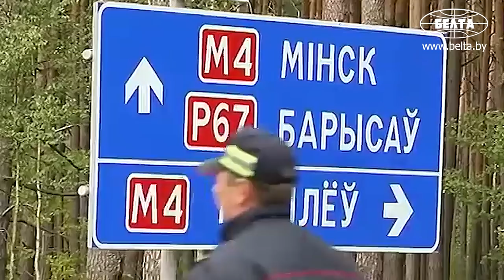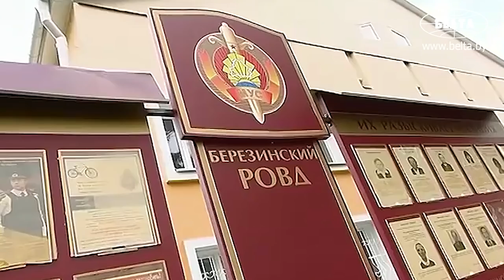Раскрыто резонансное убийство бизнесмена в Березинском районе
"Было установлено, что в день убийства, 26 сентября 2016 года, Метельский, как обычно, в 7 часов утра выехал из дома. Он собирался ехать в Минск. Преступник сел к нему в машину возле дома, и они выехали на дорогу Березино-Борисов. При пересечении с трассой Минск-Могилев преступник выстрелил в Метельского, после чего поджег машину", - рассказал Василий Галь.
"Зная характеристику фигуранта Синькевича, мы до конца не могли поверить, что убийство мог совершить Светчиков. Через некоторое время он тоже написал явку с повинной, где указал все обстоятельства: что подвозил Синькевича к месту убийства Метельского, что они вымогали долг в сумме $500 тыс. и некоторые другие обстоятельства. И мы уже поняли точно, что это два фигуранта, причастные к убийству Метельского", - отметил Владимир Тихиня.